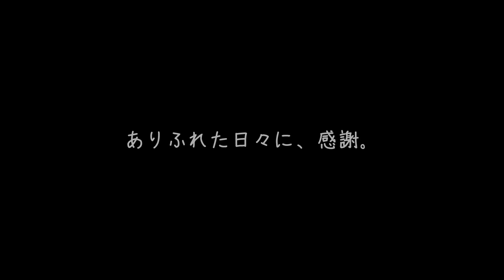休日ルーティン｜丁寧な節約ごはん【タワマン節約夫婦の日常#29】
こんばんは、タワマン節約夫婦の妻です。
本日は、おうちでお花見気分を満喫した様子を動画にしました。

丁寧に作ったごはんを大切な人と頂く食事は、
最高に美味しいですね。

小さな幸せを噛みしめる時間を大切に。
ありふれた日々に、感謝。

妻

｜愛用品

｜レシピの分量

‹ふろふき大根›
出汁　2.5カップ
醤油　小さじ１
お酒　大さじ1/2
お塩　少々

‹酢飯›
ごはん　1合
米酢　  25ml
砂糖　  小さじ2
お塩　  少々

‹大福›
※16個分です。
作りすぎ注意なので、半量でもいいですね。
白玉粉　100g
上新粉　50g
砂糖　  70g
水　    270ml

‹かき揚げ›
※野菜の量に合わせて、調整してください。
お塩　　少々

｜わが家の収支
収入、ローン返済額、食費・・・すべて公開しています。

｜自己紹介
2020年夏、退職をきっかけにタワマン節約生活がスタート。私たち夫婦なりの「節約生活の日常」を動画にしています。

お金に余裕はなくても、心のゆとりを大切にしたい。毎日の生活に感謝しながら、丁寧な暮らしを心掛けています。

｜SNS
動画では見えない、普段の様子や撮影の裏側を公開しています。

日々のお金のやりくりや、お得な情報、考えている事などを発信しています。

｜Rukuten ROOM
愛用品や狙っている商品を紹介しています。

節約やお金、住宅など、基本的な知識をわかりやすく解説しています。

｜VIDEO DETAILS
SOUND

CAMERA
: SONY a6400

CAMERA LENS
: SONY SEL35F18

三脚
: Endurax

EDITING SOFTWARE
: filmoraX